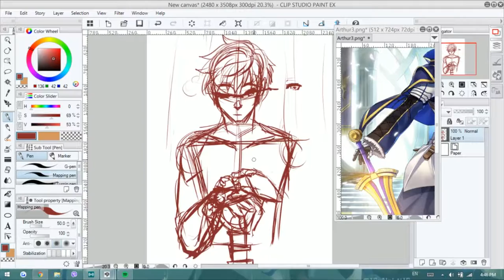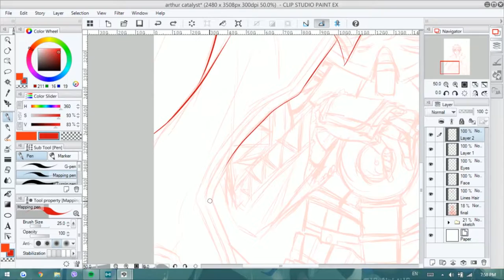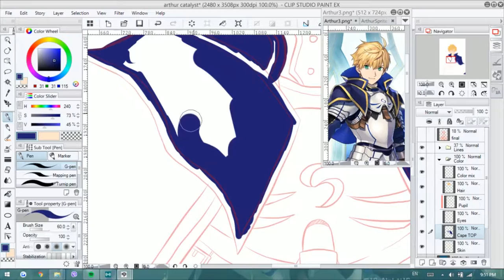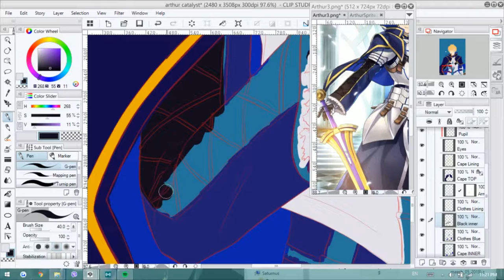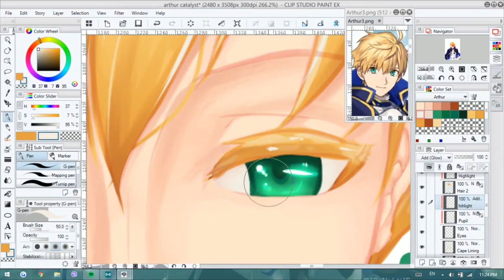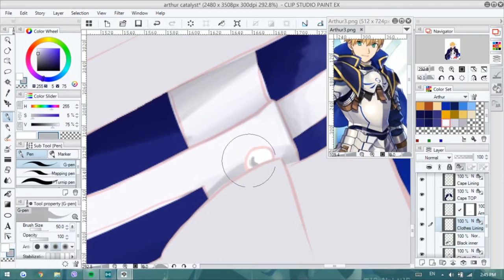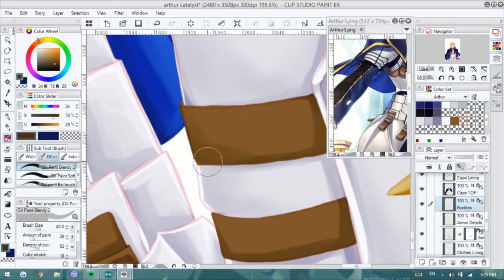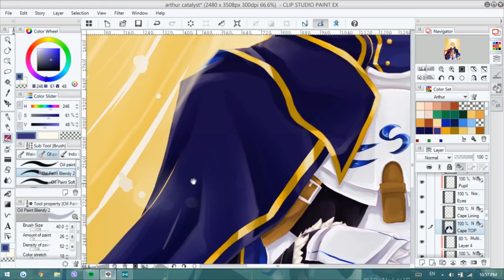Drawing a catalyst for Arthur! [F/GO]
Man, it took me awhile to finish the editing for this video. I'll upload the huge monster video on Saturday so I'm not quite done with the editing hell yet.

+City Night Lights
---Bad Snacks

+Foundation
--- Vibe Tracks

+Half Day
---Bad Snacks

--- Bad Snacks

+Space Racer
--- Bad Snacks